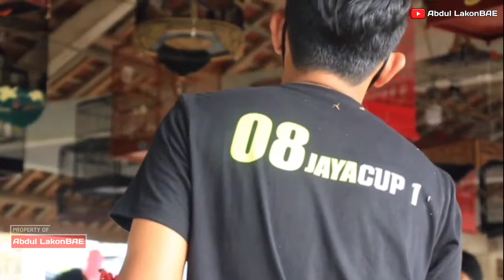COMEBACK.!!! MB Brajamusti Tampil Apik di Kelas Utama Pasca Mabung,- 08 Jaya CUP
Murai Brajamusti dari DBF Team jadi yang terbaij di kelas utama pada gelaran 08 Jaya CUP (15/08). Raihan ini untuk kali kedua setelah lama bertapa pasca mabung.
Simak aksinya & terimakasih
Vidio Maker : LakonBAE Studio
Media Burung Idola - LakonBAE
Menerima jasa foto Prawedding & Wedding. Info lebih lanjut langsung whatsapp di 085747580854.
Terimakasih. Salam seduluran